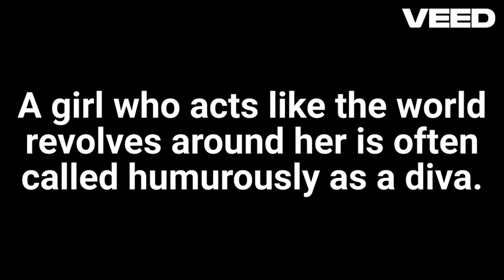DIVA Meaning in Hindi with Explanation!